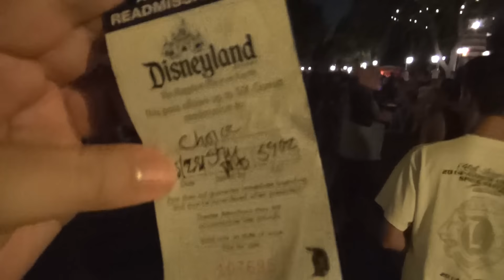Would you ride a Star Wars themed skyway ride? | 08-29-15 Pt. 2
So the Matterhorn doesn't work out for us, but it may pay off later in the evening.  So on the lookout for some night time Disney magic, and we land at Casey Jr.  it is here I posit a Star Wars themed ride with the skyway.  Enjoy!